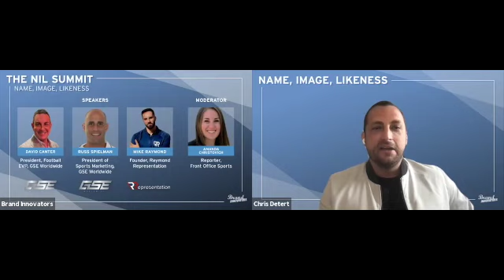NIL Summit: The Sporting News Panel Discussion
Enjoy this panel discussion from Brand Innovators NIL Summit BILivecast, hosted by Influential, featuring
Edward Bourelly, Vice President, Marketing, Planet Fitness
Jim McCoy, Associate Vice President, Sports Marketing, Nationwide
Nicklaus Hasselberg, Director of Growth Marketing, Every Man Jack
Moderated By: Shaun Koiner, Chief Operating Officer, The Sporting News